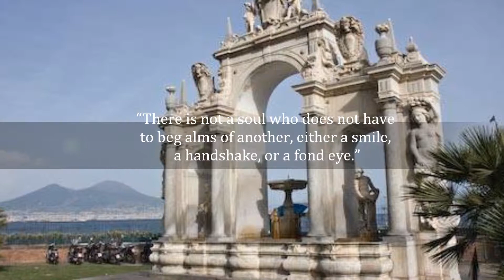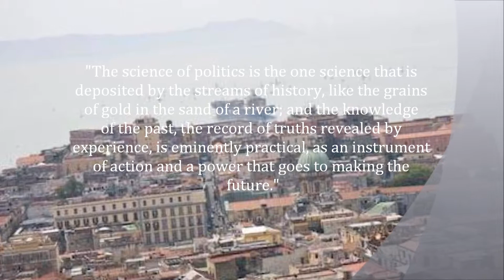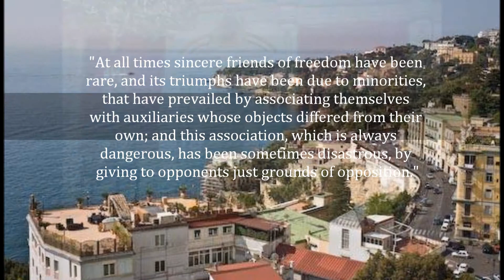John Emerich Edward Dalberg-Acton.wmv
Sir John Emerich Edward Dalberg-Acton, Lord Acton.